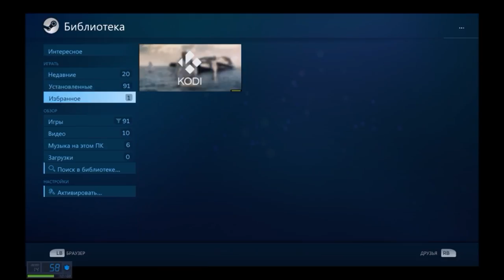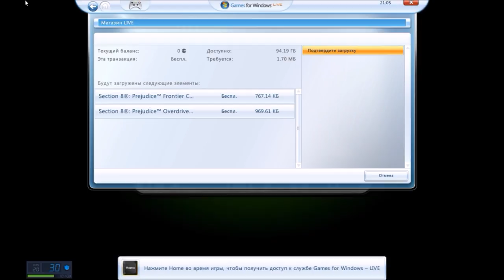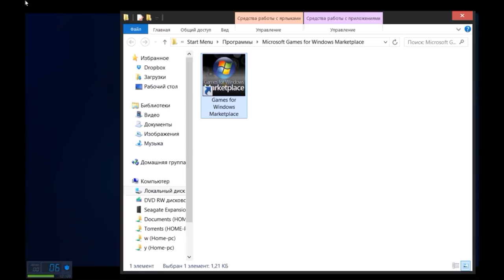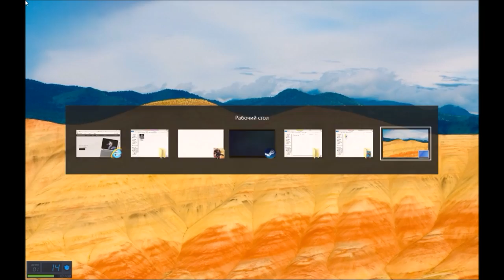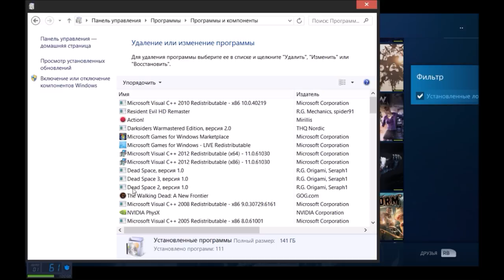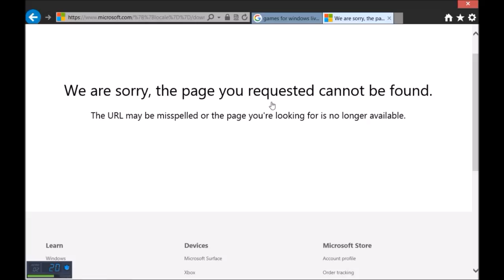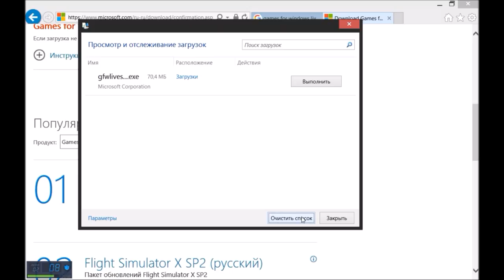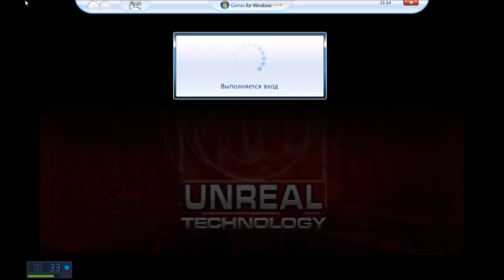Запускаем старые игры с Games for Windows LIVE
Ссылка на этот программный код (официальный сайт "центр загрузки" дополнений Microsoft для Windows и прочих её продуктов):